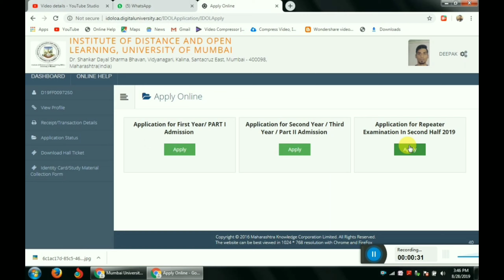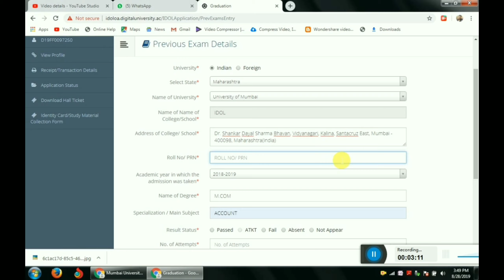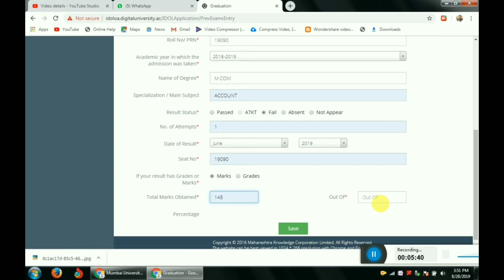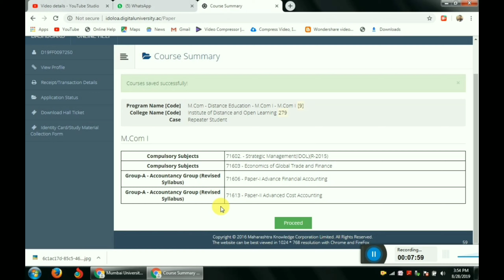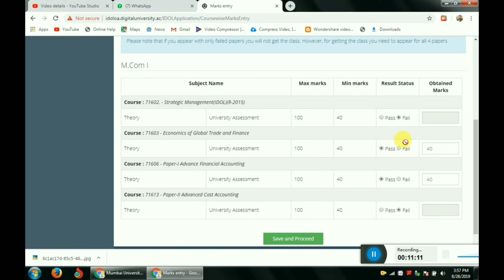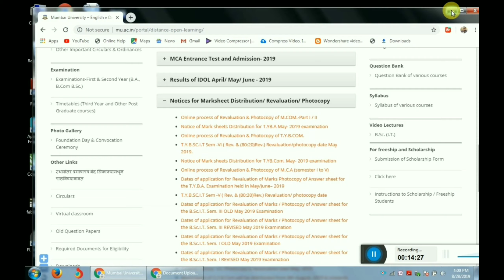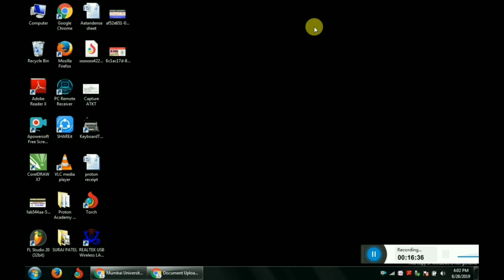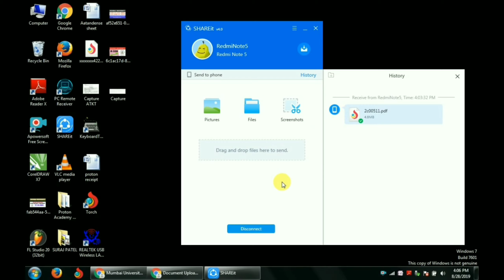Mumbai University Ka Form Kaise Bhare In Hindi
IDOL ATKT form process ,
atkt rules mumbai university form fill,
 ATKT form kese bhare,
rules of Kt university,
how to fill atkt form,
how to process for atkt form,
how to process for atkt form in mumbai university,